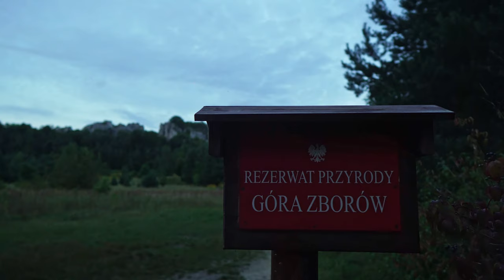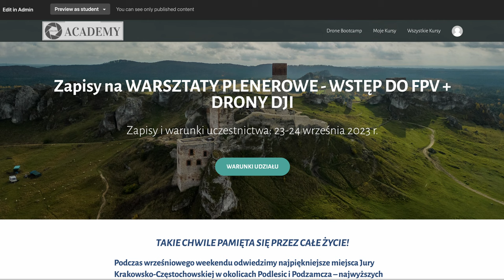Dla takich wrażeń warto latać dronem - Góra Zborów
🕑 TIMESTAMPS:

0:00